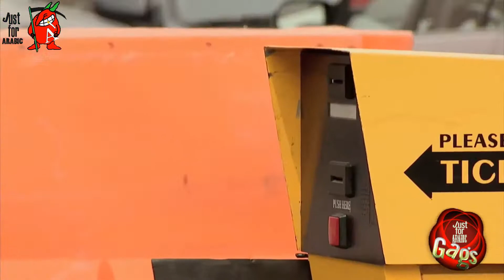|0003|=-مزحة كرت السيارات الآلية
مزحه داخل الآلة يتم فيها اخراج الكرت للزوار فحين يقترب من الامساك الكرت يتم سحبها ويعاد تكرار تلك العملية حتى تنتهي بأستفزازهم
لنشاهد بأي حالة استفزازية انتهت بهم
وهنا تم رصد الكاميرة الخفية